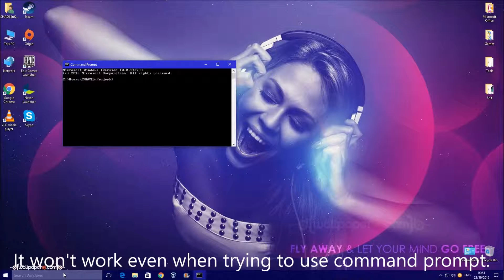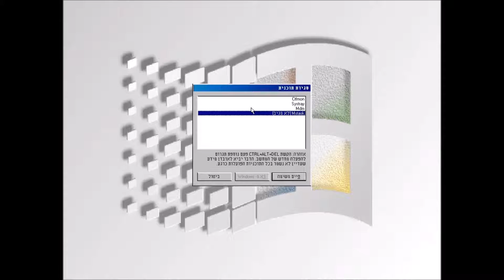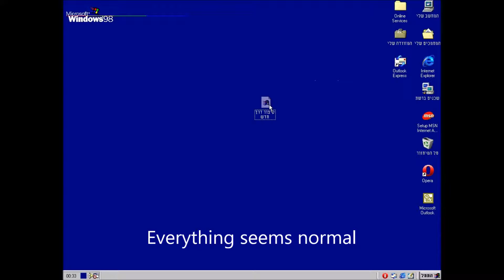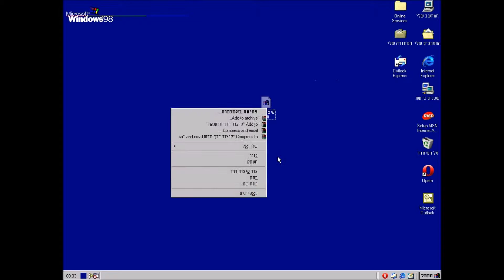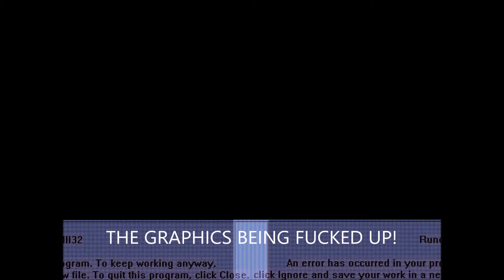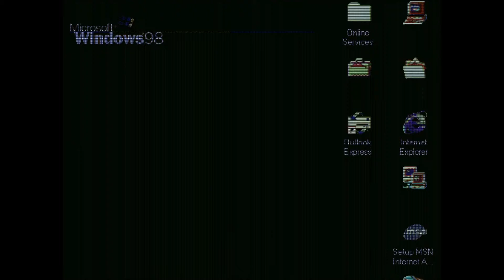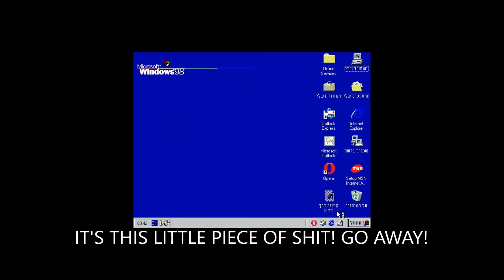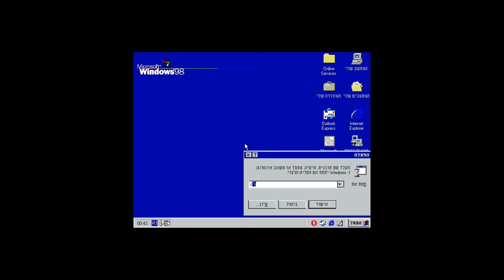How to screw up Windows 9x based system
How to exploit the notorious "C:\con\con" (aka "Concon") bug on Windows 95/98, in order to (literally) destroy the system.

ניצול באג ה "CONCON" במערכות הפעלה 95/98 כדי לדפוק את מערכת ההפעלה לחלוטין.